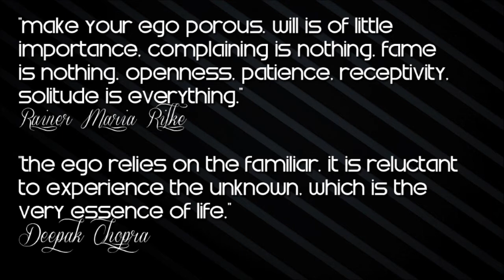Motion Painting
Proof of Concept - Paintings in 3D spaces. Look out for expansive productions based on this hybrid medium soon.

OST Mirror's Edge - Still Alive (ZORRZ) Remix